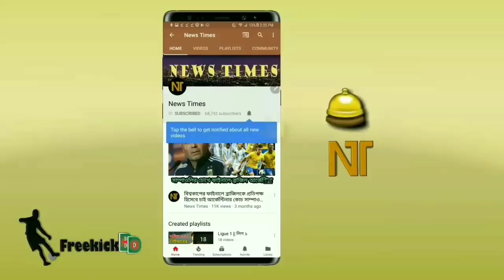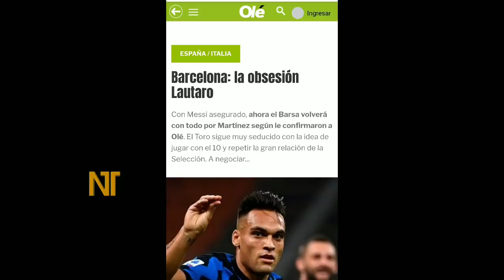তবে কি চুক্তি চূড়ান্ত?? নগদ অর্থের মার্টিনেজকে নিচ্ছে বার্সা! চাঞ্চল্যকর তথ্য ফাঁস | fc barcelona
বিস্তারিত জানুন।